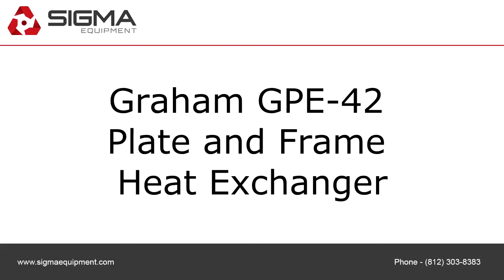Graham GPE-42 Plate and Frame Heat Exchanger C4835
To purchase or view details about this Graham GPE-42 Plate and Frame Heat Exchanger for sale by SIGMA Equipment,